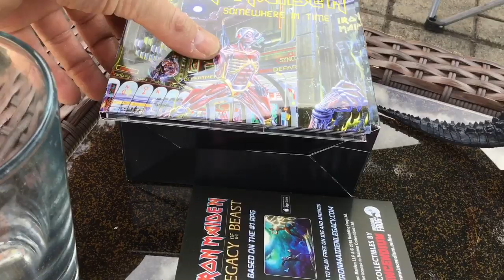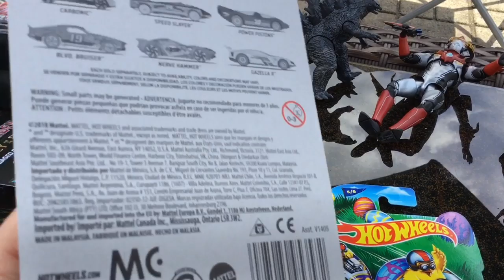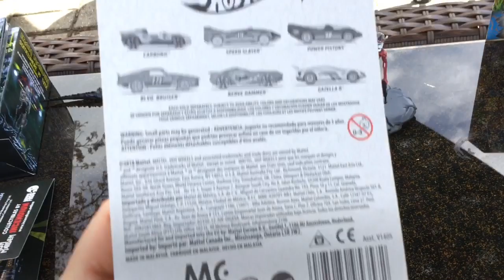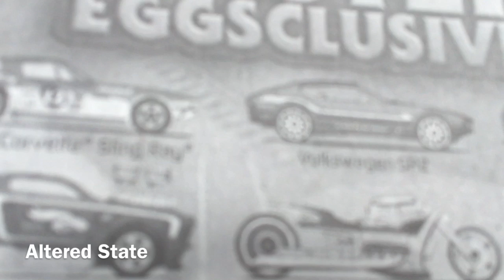Hotwheels Easter Race Picking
***Pick an Easter car starts at 3:27*** Although I’m not getting the Easter? cars this spring I discuss the difference between this batch of spring 2019 cars and the Easter cars of years past. Then you may pick a few cars for the race. I’ll have to film/ edit ahead of time so cutoff is Thursday night.  This will be the first race on my revamped scale 1/4 mile track.